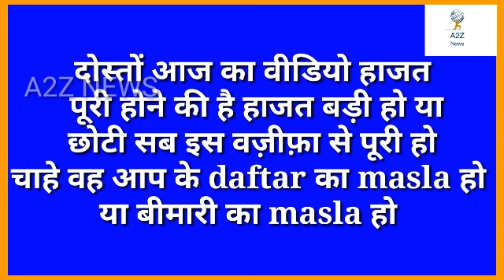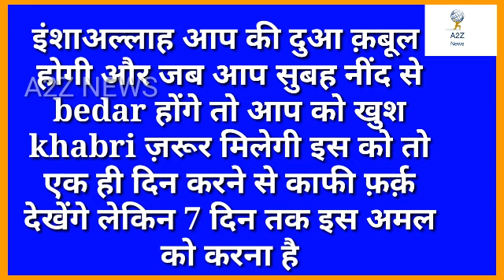Allah ka ye naam raat ko padho aur subah aap ki har hajat 'Dua' qabool hogi.